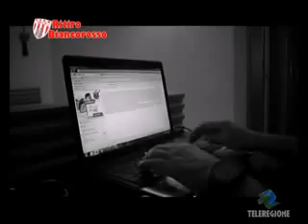Ritiro Biancorosso 2011 David Giampetruzzi 2^ Puntata 2^ Parte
Una produzione TELEREGIONE. Interviste a cura di David Giampetruzzi. Riprese di Saverio Tattolo. Montaggio di Raffaele Petruzzelli. Ritiro dell'SS Barletta da Rumo (TN). MMXI